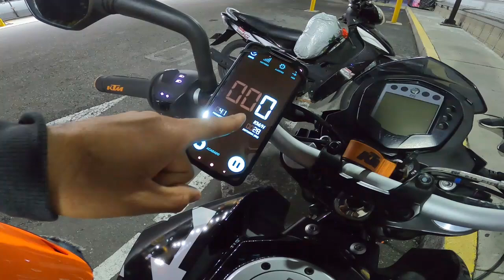Top Speed DUKE 200 V1 REPROGRAMADA ORIGINAL 😱 Tablero VS Gps